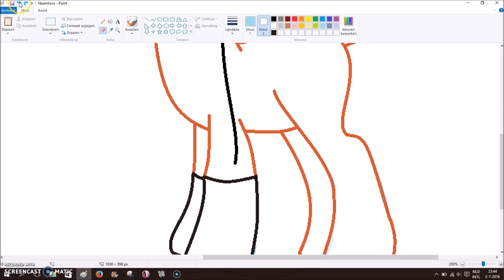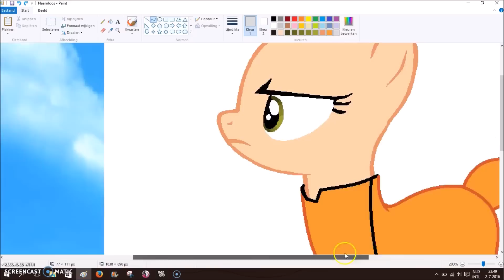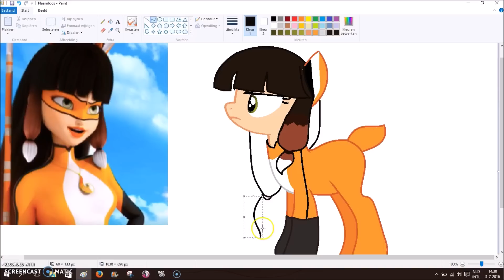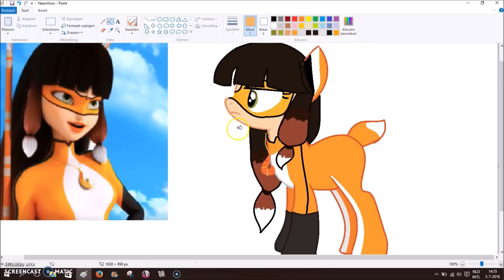Miraculous Ladybug Volpina {Speedpaint}